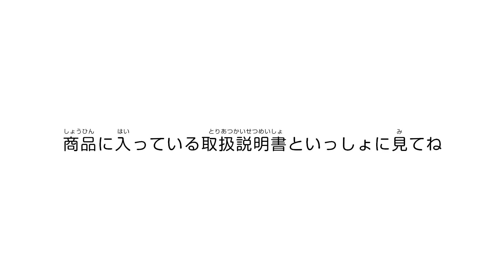【しゅわボム】 いやしのスイーツいっぱいDX ～デラックス3段ケーキの作り方～│セガトイズ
ひと月、丸ごと、癒されるぅ～！
パティシエ気分！本物のスイーツみたいなバスボムが作れるしゅわボムのDX！

しゅわボムのDXで作れる大きな3段ケーキの作り方を紹介！

‹遊び方›
★こなとお水をボウルとまぜ棒を使ってまぜまぜ、型につめるとバスボムの完成！
★バスボムが固まる間にクリームをまぜて作ります
★バスボムにクリームをしぼってデコれば、本物の可愛いスイーツみたいなバスボムが完成です

‹使い方›
★お風呂に溶かしてバスボムとして使えます。お部屋に飾ってもとっても可愛い！

☆5000円相当のギフト券が当たる☆
しゅわボムで作った作品のInstagram投稿キャンペーン実施中！

▼「しゅわボム」について詳しくはこちら！